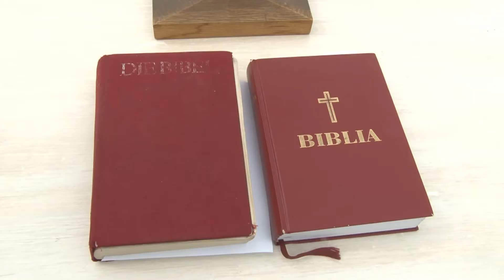A-Dor Studio 079 456 511 (Herbert & Irina)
Oameni deosebiti - nunta deosebita...
Va multumesc pentru colaborare draga Irina si Herbert.
Fiti fericiti!